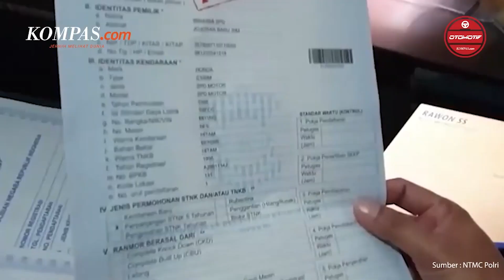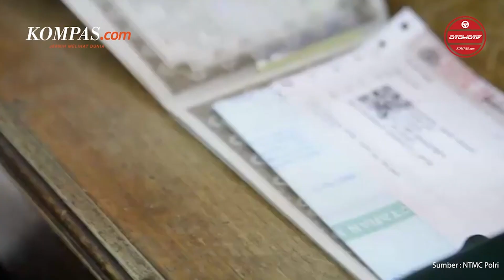Kendaraan Listrik Juga Wajib Bayar Pajak, Data Dihapus kalau Menunggak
Korlantas Polri menegaskan, aturan penghapusan data Surat Tanda Nomor Kendaraan Bermotor atau STNK bagi pemilik yang tidak taat pajak, juga bakal berlaku bagi sepeda motor listrik dan mobil listrik. Artinya kebijakan yang rencananya akan diterapkan mulai tahun ini tersebut, tidak pandang bulu. Polri akan tetap bertindak tegas dan tidak akan memberikan pengecualian, meskipun kendaraan terkait merupakan jenis kendaraan yang rendah emisi atau listrik yang memang tengah didorong penggunaannya oleh Pemerintah Republik Indonesia.

Penulis : Ruly Kurniawan
Editor : Azwar Ferdian
Penulis Naskah : Carolus Dori Krisnadi
Editor : Carolus Dori Krisnadi
Narator : Aprida Mega Nanda
Produser : Sendy Darlis